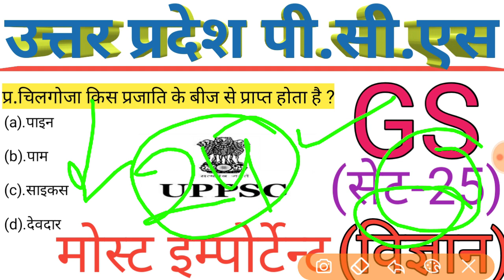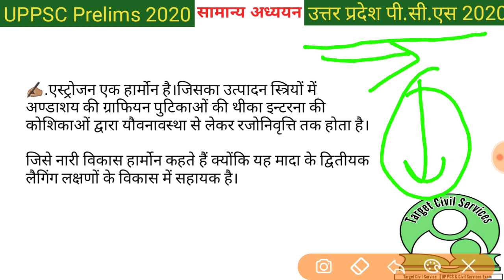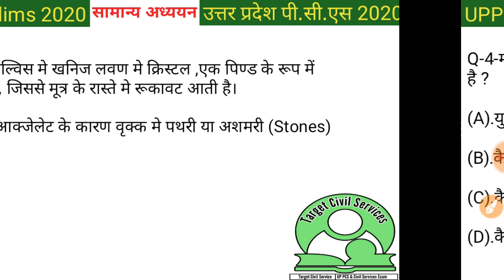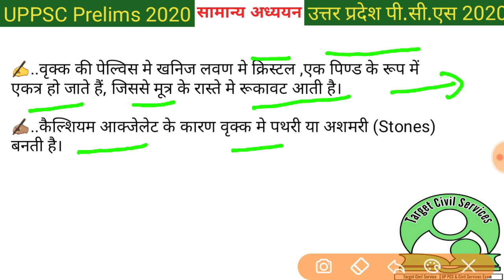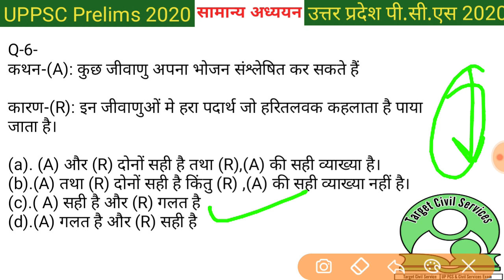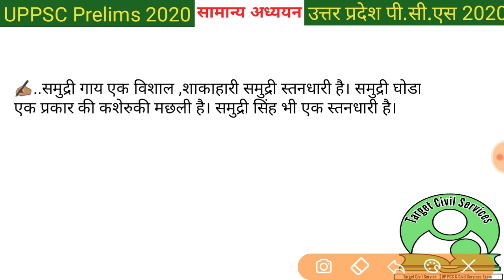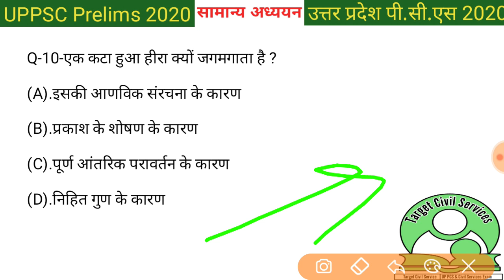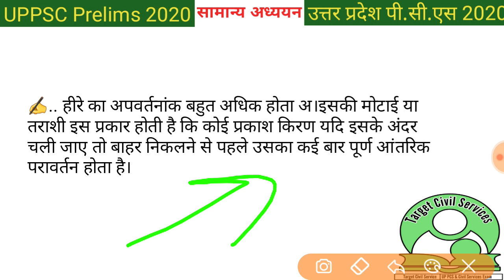UPPSC (PCS) Test-Series 2020 ।। uppsc uppcs 2020-2021।।उत्तर प्रदेश प्रारंभिक परीक्षा 2020। Test-25।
Hi.

I am shaveeh haidar . welcome to our youtube

Channel 👇
,,Target Civil Services,,

Uppcs,upsc,upsssc,uppsc,mppsc,bppsc,pcs,